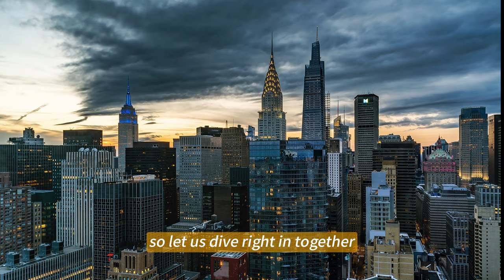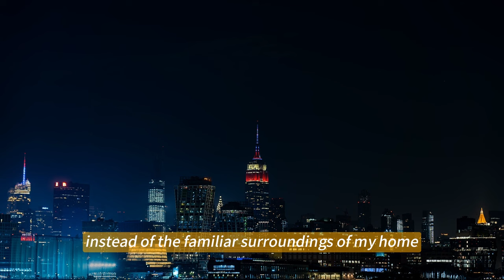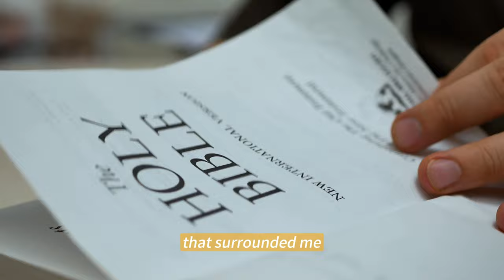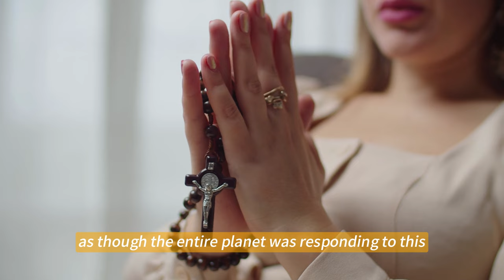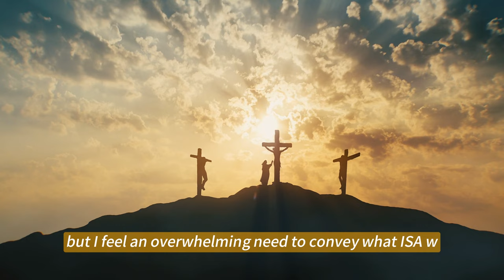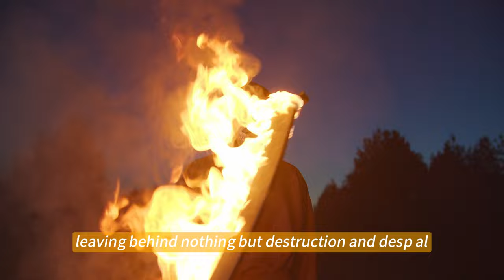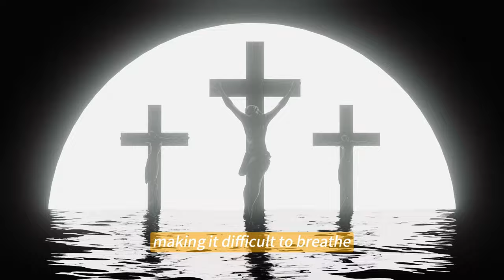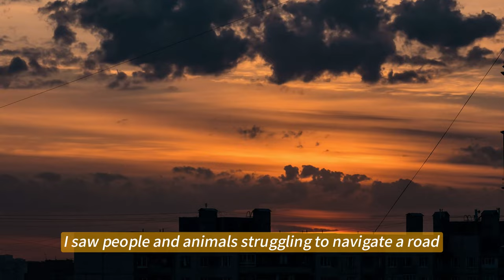Word Of GOD! Major EARTHQUAKE Causes Many Other Disasters In The World, This Country's Red Alert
In this urgent video, we explore a powerful message from God regarding a major earthquake that has triggered a series of devastating disasters around the world. We will discuss the implications of this seismic event and focus on a specific country currently under red alert due to these catastrophic circumstances. Join us as we uncover the spiritual significance of these happenings, the warnings we must heed, and the actions we can take to prepare ourselves and our loved ones. Don't miss this important discussion—watch now to stay informed and safe during these turbulent times!👍